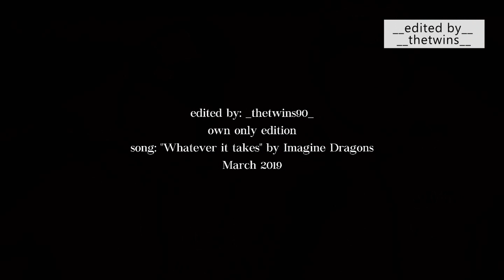Dawid KUBACKI | Kamil STOCH | "Whatever it takes" | MŚ Seefeld 2019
Hi guys. This is real special video for us and for Polish fans for sure. This is how we wanted to say "thank you" for what our boys did this year at FIS Nordic Ski Championships in Seefeld in Tirol.
That competiotion on normal hill was just unbelievable, but their victory was well deserved. Dawid and Kamil were amazing and we feel so sorry that some people were so bitchy... Kamil and Dawid were the best in that exact moment and none of you shouldn`t have say such unfair words. Anyway.. we love them so damn much . They gave us so much emotions and it was very special. We almost had a heart attact lol but it was worth it!!

Oh... Kamil... We did it again. Is he even human? We love this guy so much much ♥ We can`t even describe it. Yeah, We love him.

Cześć. To naprawdę wyjątkowe wideo dla nas i dla polskich fanów na pewno. W ten sposób chcieliśmy powiedzieć "dziękuję" za to, co nasi chłopcy zrobili w tym roku podczas Mistrzostw Świata w Seefeld.Ta rywalizacja na normalnym skoczni była po prostu niewiarygodna, ale ich zwycięstwo było zasłużone. Dawid i Kamil byli niesamowici i tak nam przykro, że niektórzy ludzie byli tak wredni ... Kamil i Dawid byli najlepsi w tym momencie i nikt z was nie powinien mówić takich niesprawiedliwych słów. W każdym razie .. tak bardzo ich kochamy. Dali nam tyle emocji i to było wyjątkowe. Mieliśmy prawie serce lol, ale było warto !!

Och ... Kamil ... Znowu to zrobił. Czy on jest nawet człowiekiem? Tak bardzo kochamy tego faceta ♥ Nie potrafimy tego nawet opisać.

This video is dedicated to Dawid Kubacki, Kamil Stoch, the whole Polish team of ski jumpers, the coach and the whole coaching staff. THANK YOU.

Filmik dedykowany Dawidowi Kubackiemu, Kamilowi Stochowi, całej polskiej kadrze drużynie skoczków narciarskich oraz trenerowi i całemu sztabowi szkoleniowemu. DZIĘKUJEMY.

Coloring: ours
MATERIAŁY FILMOWE I PODKŁADY MUZYCZNE NIE NALEŻĄ DO NAS.
Zrzekamy się praw autorskich do materiałów filmowych i podkładów muzycznych użytych przez nas wyłącznie w celach rozrywkowych.